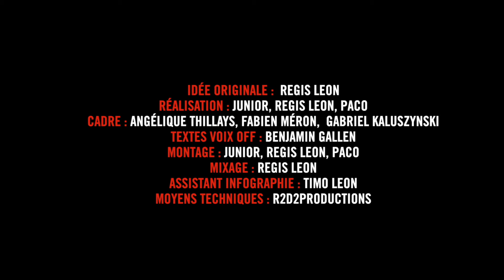♠♣♥♦ Dans la Tête d'un Pro : WSOP 2021 #6 (poker)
Deux ans après sa consécration sur le 5 000 $ 6-max des World Series of Poker, João Vieira est de retour à Las Vegas pour chercher un second titre de Champion du Monde. Nous sommes sur une autre épreuve à 5 000 $, en 8-max cette fois, et le numéro 1 mondial online a multiplié son tapis par 3 dès les premières heures après le coup d’envoi. C’est parti pour du poker ultra deep-stack !

IMPORTANT : Les sous-titres sont censés s'afficher automatiquement. Si ce n'est pas le cas, cliquez sur le bouton "CC".

Dans la Tête d'un Pro vous plonge au cœur de l'action sur un grand tournoi de poker du circuit professionnel. Après deux ans de pause forcée sur le circuit live, les affaires reprennent à Las Vegas. Le Team Winamax est impatient de reprendre la chasse aux bracelets sur les World Series of Poker !